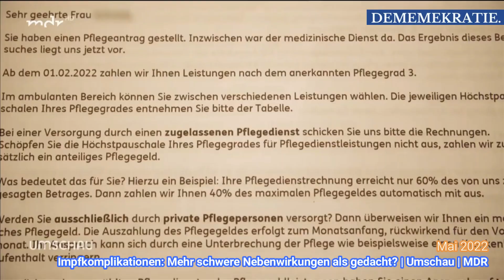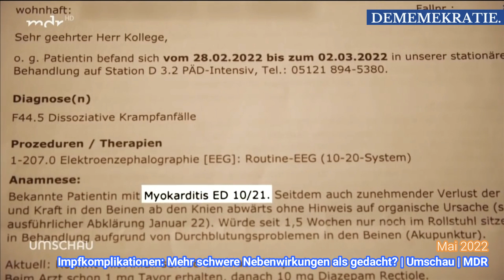Marietta Slomka | Nebenwirkungen verharmlosen und STIKO-Chef attackieren Teil 1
Marietta Slomka befragt Stiko-Chef:
Warum fehlen Ihnen die Daten, Herr Mertens?
Datum:
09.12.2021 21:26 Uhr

Impfkomplikationen: Mehr schwere Nebenwirkungen als gedacht? | Umschau | MDR